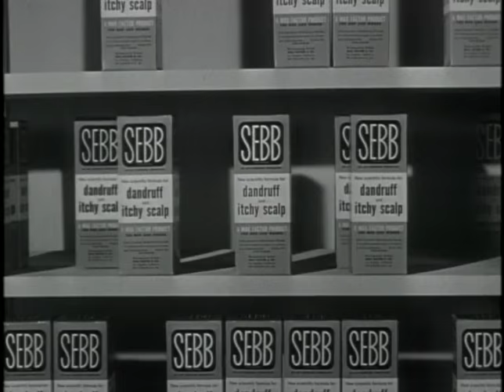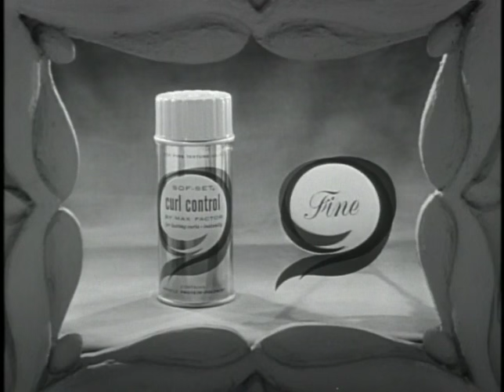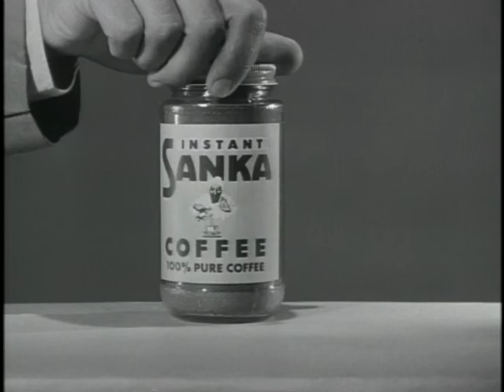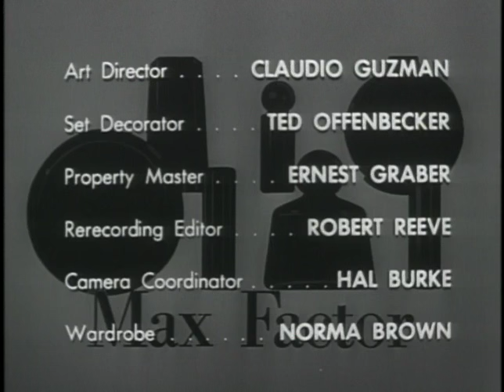Margaret Whiting, Barbara Whiting, Monica Lewis--Those Whiting Girls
Monica Lewis made a guest appearance in this 1957 episode of "Those Whiting Girls," a sitcom co-starring sisters Margaret and Barbara Whiting, with Mabel Albertson as their mother.  Monica sings "You Go to My Head" and Margaret sings "From This Moment On".